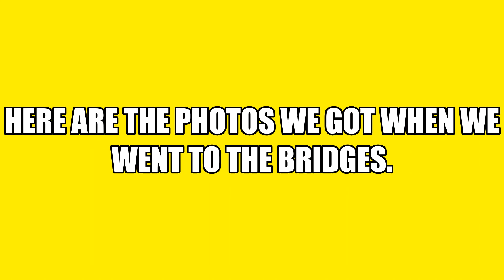A day out with LDH vlogs!!! FUNNY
btw, if your wondering what the clicking noise is in the background then its just my jump bike hub. Big shoutout to LDH vlogs, i highly recomend his channel as he makes awsome content and does bike vids like me!